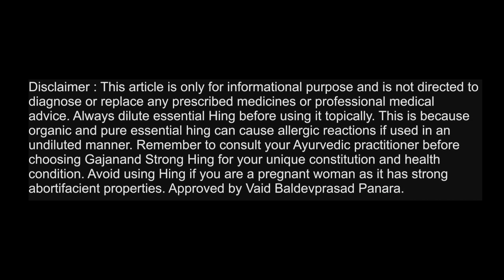Exotic Web MEDIA : gajanand masala strong hing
Gajanand masala mahotshav 2018
Surat 8 march to 12 march
Chokshi wadi Adajan
Umiyadham VARACHHA